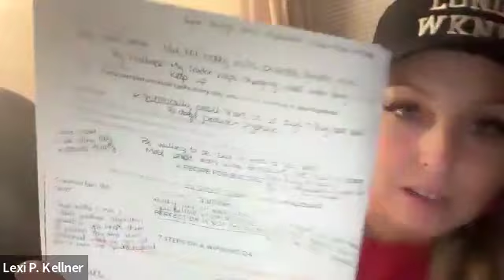Monday Meetup | Gold School Dallas Recap!